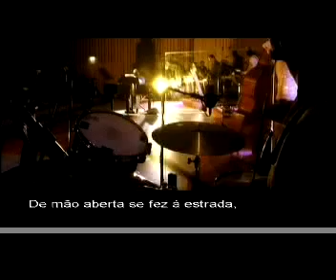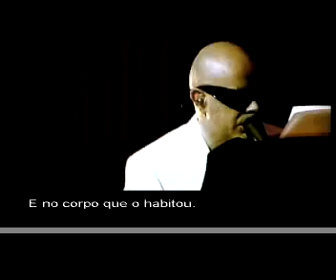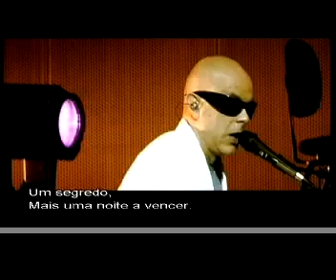Pedro Abrunhosa - Mais Uma Noite a Vencer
DvD - INTIMIDADE